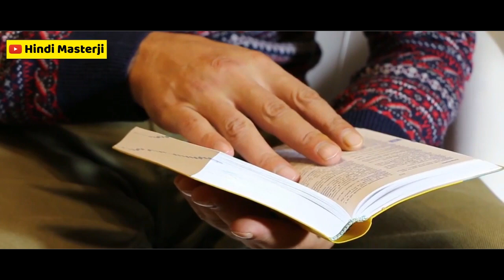QURBANI KA WAQIA ? | EID-AL-ADHA | HAZRAT IBRAHIM (AS) & HAZRAT ISMAIL (AS) KI QURBANI ?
QURBANI KA WAQIA ? | EID-UL-ADHA | HAZRAT IBRAHIM (AS) HAZRAT ISMAIL (AS) KI QURBANI STORY? || Hazrat Ibrahim AS Aur Hazrat Ismail AS ki Qurbani ka Waqia Hindi / Urdu? Hazrat Ismail (A.S) qurbani by his father Hazrat Ibrahim (A.S), Qurbani of the Hazrat Ismail (A.S). Qurbani story OF hazrat Ibrahim & Hazrat Ismail (A.S).
1] Prophet Hazrat Ismail (AS) Ka Waqia Bayan Urdu/Hindi?
2] Hazrat Ibrahim AS Aur Hazrat Ismail AS ki Qurbani ka Waqia?
3] Qurbani of the Hazrat Ismail (A.S)?
4] story OF hazrat Ibrahim & Hazrat Ismail (A.S)?
5] Prophet Ismail (A.S) history in Hindi Urdu?
6] Qisas Al-Anbiya قصص الأنبياء ?
7] Hazrat Ismail Alaihis Salam Waqia?
8] Hazrat Ibrahim(A.S) ki Qurbani Ka Qissa?
9] हज़रात इस्माइल की क़ुरबानी का वाकिया ?
10] Story Of 10 Dhu al-Hijjah / Hazrat Ismail A.S Ki Qurbani Ka Waqia?
11] حضرت ابراہیم علیہ السلام کی قربانی
12] Hazrat Ibrahim Sacrifice?
13] qurbani ka waqia eid-ul-adha special 2019?